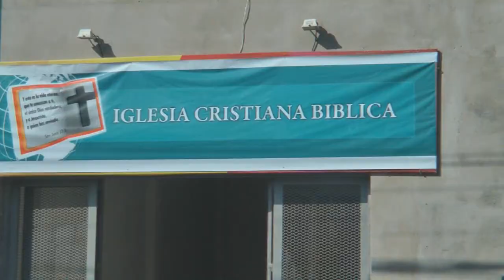ICE HURLINHAM - DIA DE LA PATRIA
Celebración del 25 de Mayo - Club de Abuelos.
Iglesia Cristiana Evangélica Hurlingham
Bizet 2986 Hurlingahm